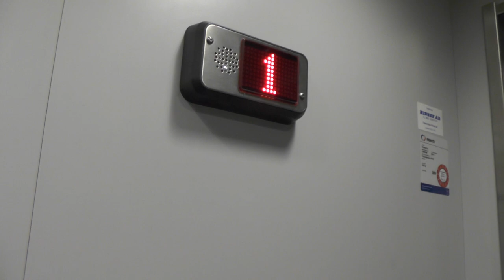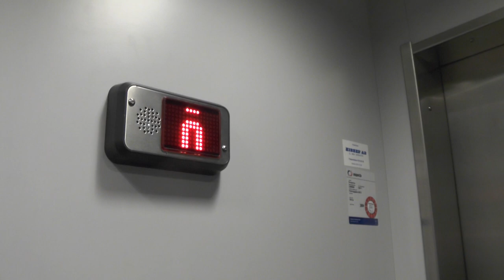HISSEN AB mod. Hydraulic Elevator @ Folkungagatan 92B, Stockholm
Manufacturer:
Installation year:
Current moderniser:
Latest modernisation year:
Serial Number:
Capacity: _Kg (_lbs.) - _ Persons
Floors: _ =

Location: Folkungagatan 92B, Stockholm (Södermalm) SWEDEN!